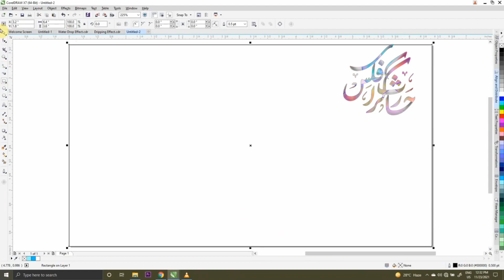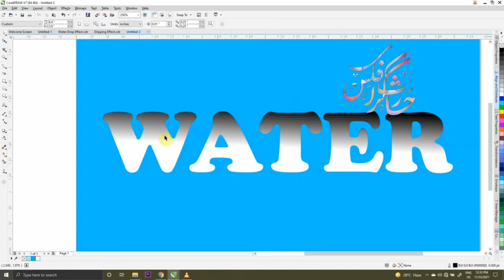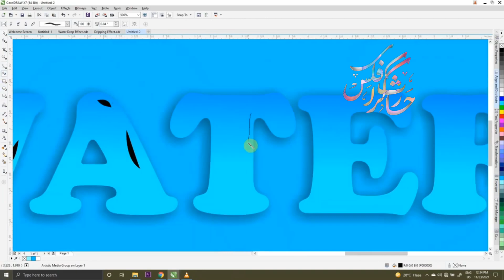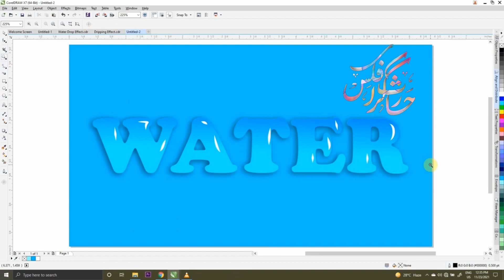How Make A Dressing Water Text Effect In CorelDRAWx7|Text Effects Tutorial |Haris Graphice designer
How Make A Dressing Water

Text Effect In CorelDRAWx7

Text Effects Tutorial

Haris Graphice designer